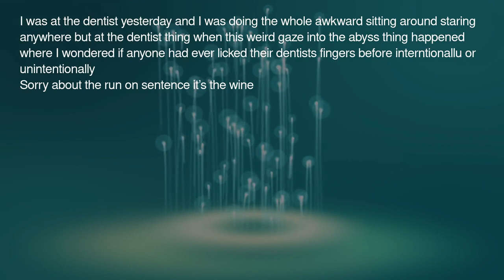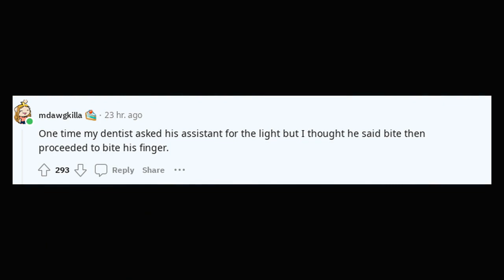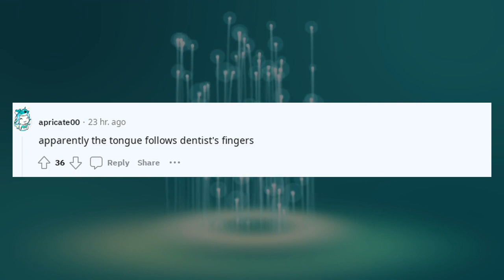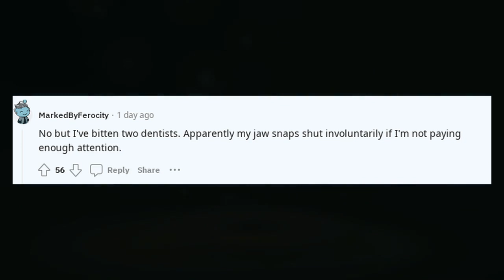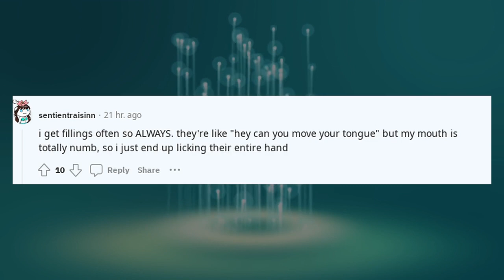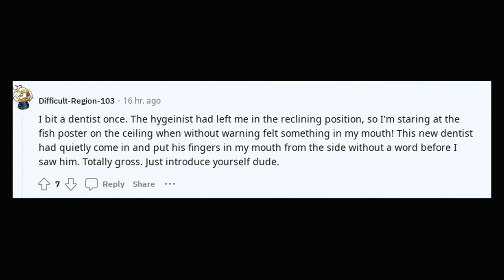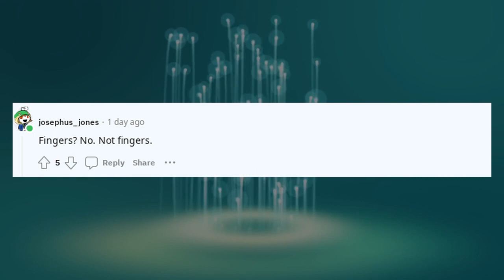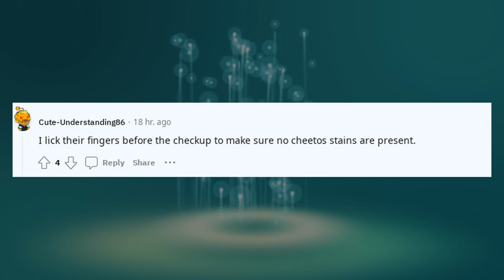Best Askreddit Stories | Has anyone ever licked the dentists fingers accide ?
Has anyone ever licked the dentists fingers accide